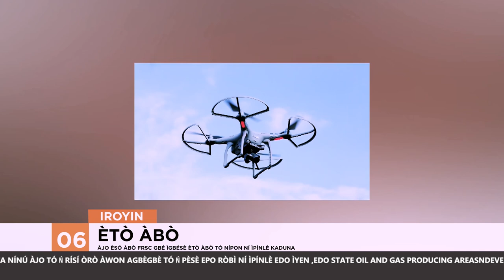Olori Osise ATi AKowe Ijoba Ipinle Benue Ti Bo Lowo Aarun COVID 19 | Iroyin Lori Orisun